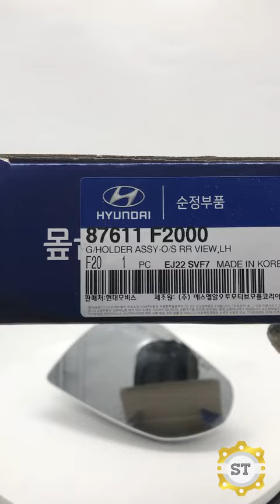MẶT GƯƠNG LH HYUNDAI ELANTRA 2016 87611F2000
Mã sản phẩm: 87611F2000
Tên sản phẩm: MẶT GƯƠNG LH HYUNDAI ELANTRA 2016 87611F2000
Thương hiệu: OEM/MOBIS CHÍNH HÃNG
Xuất xứ: Hàn Quốc

Mã sản phẩm: 87621F2000
Tên sản phẩm: MẶT GƯƠNG RH HYUNDAI ELANTRA 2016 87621F2000

cam kết bán hàng đảm bảo đúng nguồn gốc xuất xứ của sản phẩm, giá cả rẻ nhất trên thị trường Việt Nam hiện nay.